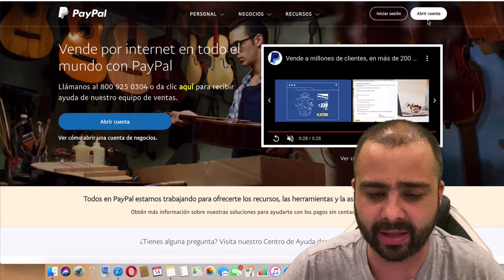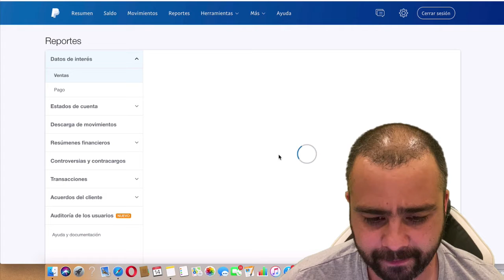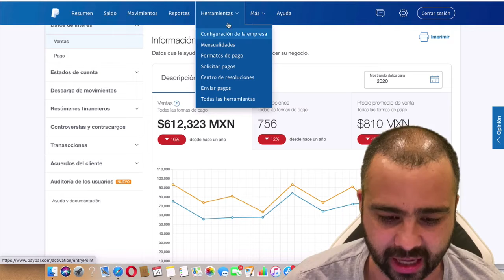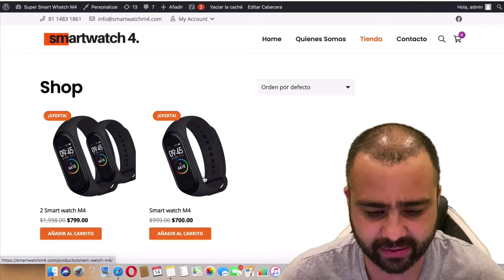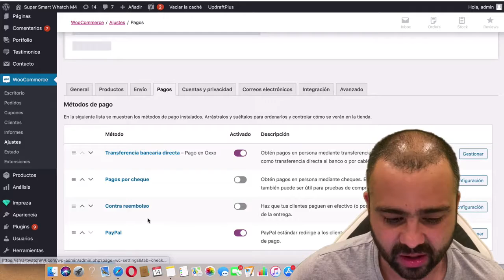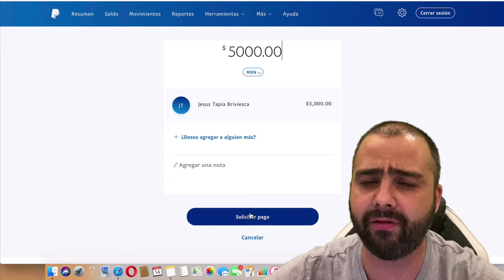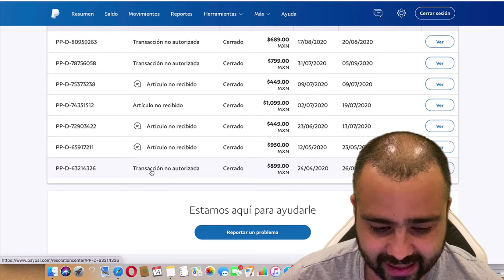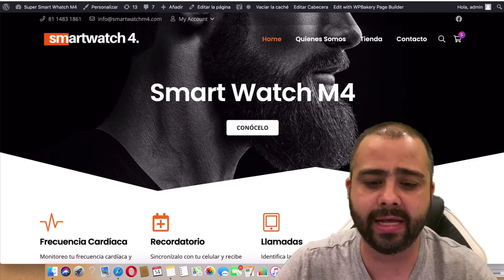¿Cómo funciona PayPal México?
Que tal chicos😎 en esta ocacion les voy a enseñar como hacer que los clientes confien en ustedes y logren cerrar la venta🤝. Muchas personas me dicen“Me preguntan mucho y vendo poco” 😒normalmente cuando  eso pasa es porque tienes buen producto👍🏻 y la gente a la que vas dirigido es la correcta👍🏻 pero no estas generando nada de confianza 👎🏻y a los clientes les da miedo realizar el pago 😟con este video te voy a enseñar como hacerle para que dejes de generar desconfianza 🤨y comiences a generar ventas💰💰💰¡Éxito!